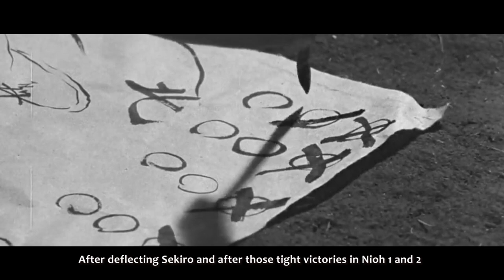YUKIGAFURU - A Samurai Parody - Ghost of Tsushima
Even Google Translator knows what IT'S NOW really means in japanese: YUKIGAFURU!

ATTENTION PLEASE!!
MERCH- YUKIGAFURU DESIGN (Our new design is now on TeeSpring as well since it wasn't being shipped to América due to the PandemiC  on our merch shop, the links are bellow)

Music by: Teresa Teng (鄧麗君) Rest in Peace ❤️ - Yukigafuru (雪が降る - Tombe la neige)